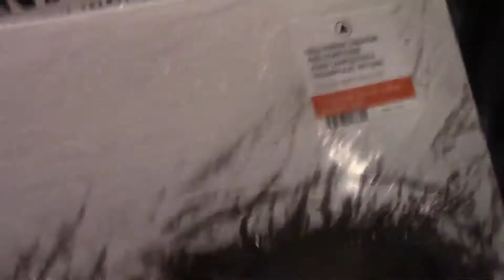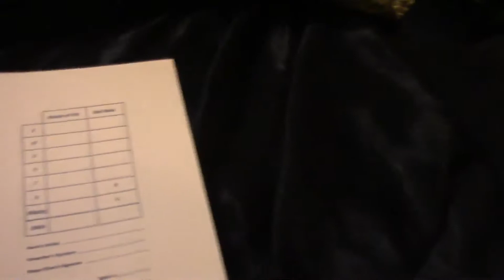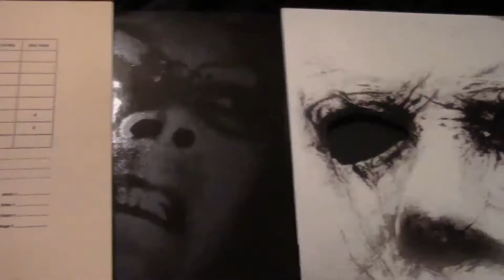Halloween 2018 Limited Edition Pumpkin Vinyl Unboxing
This is my unboxing of the Halloween 2018 Limited Edition Pumpkin Vinyl! This actually arrived on October 19th which is Michael Myers birthday lol but count get to editing the unboxing video until now!